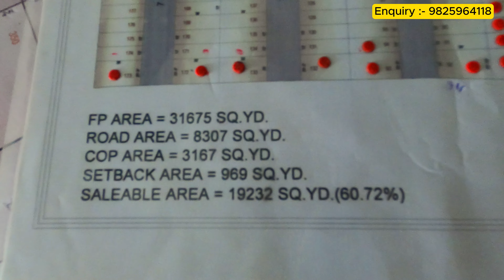Shree Kanth Residency 2 In Maroli Surat, For Enquiry :- 9825964118